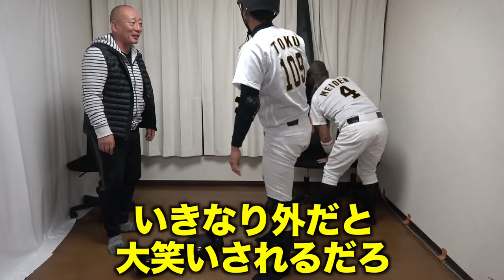【大事故⁉︎】野球にはバランス感覚が命！